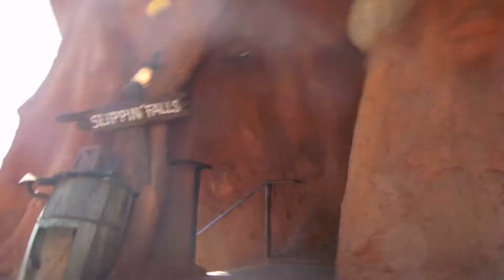splash mountain 2017 Disneyland